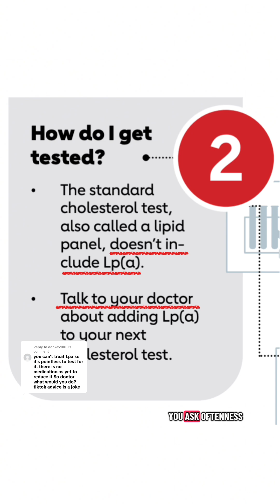Important Repost! “If there’s no treatment for Lp(a), why even test it?” Let’s break it down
Important Repost! “If there’s no treatment for Lp(a), why even test it?” Let’s break it down. 🧬❤️ Lp(a) is a genetic cholesterol particle—and even though there isn’t a medication that lowers it yet, knowing your level can be life-changing for your heart health. 🔎 Tip 1: It Helps Predict Risk Early High Lp(a) increases your risk for heart attack and stroke even when your cholesterol looks normal. 🔎 Tip 2: It Changes Your Treatment Plan If your Lp(a) is elevated, your doctor may set lower LDL goals, recommend earlier statin use, or suggest more advanced screening. 🔎 Tip 3: It Guides Prevention Knowing your Lp(a) helps you take targeted action—like lowering inflammation, improving metabolic health, and addressing other risk factors.